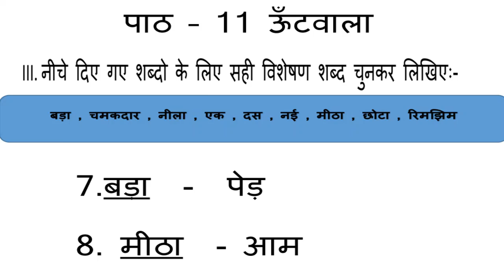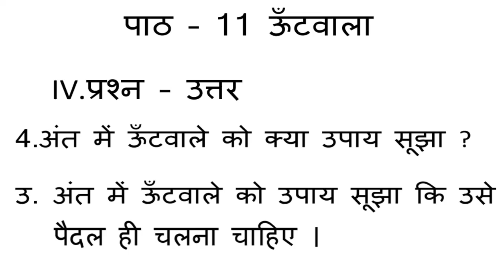CBSE Hindi Lesson 11 Grammer, CBSE Class 6 Lesson 11 Unthwala , Unthwala Lesson Class 6 CBSE Grammer